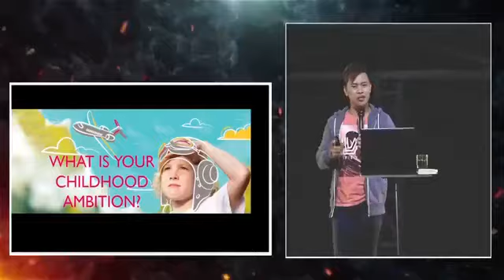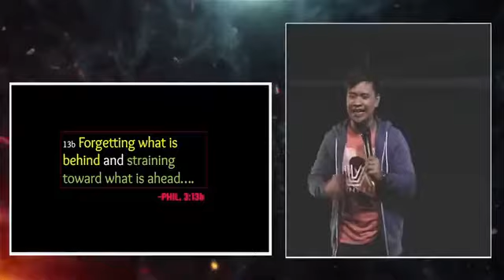"AMBITIOUS (EYES ON THE PRIZE)" BY PS ERLAND DE VERA PALEAN